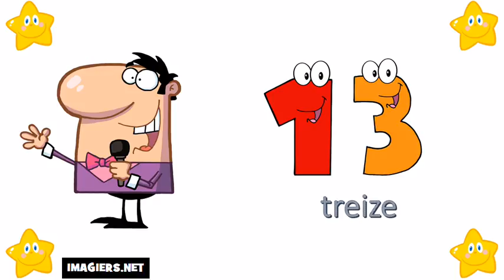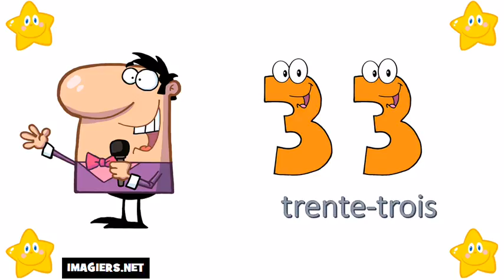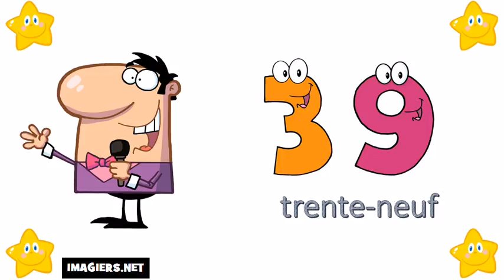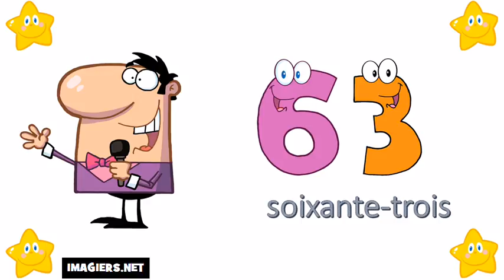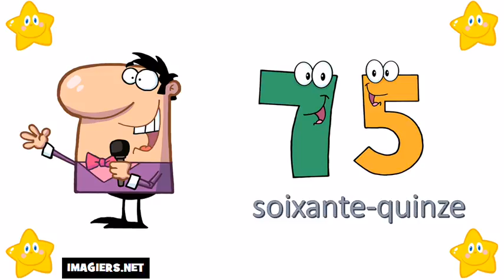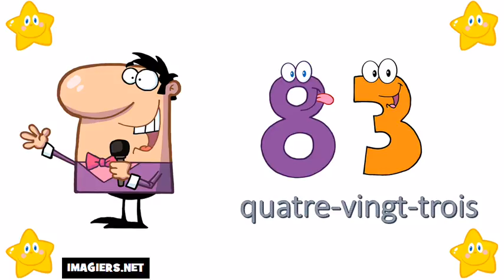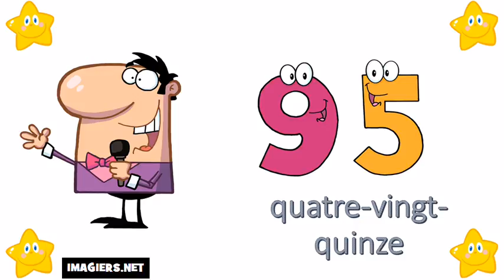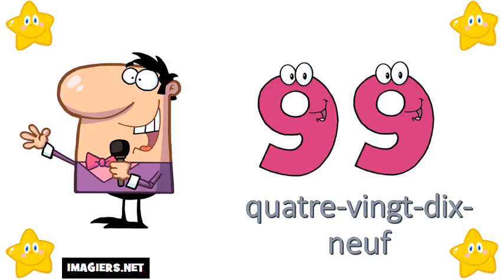The French Numbers # From 0 To 100